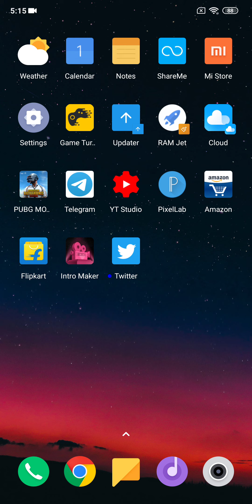Which iphone I should buy iphone se or xr | Hindi-iamarsingh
hello, friends, my name is Amar Singh in this video I will tell you that Which iPhone I should buy iPhone SE or XR | Hindi-iamarsingh